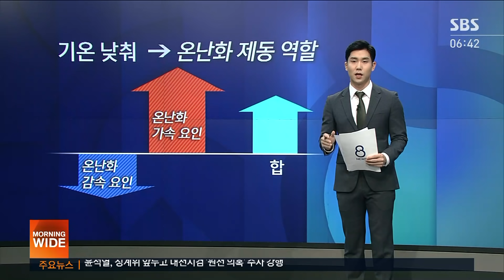예상보다 빠른 지구온난화…미리 본 '50년 뒤 지구' / SBS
지구 온난화가 예상보다 훨씬 빠른 속도로 진행 중이라는 연구 결과가 나왔습니다.
50년 뒤에 2도 정도 상승할 걸로 봤던 지구의 온도가 5도 이상 치솟을 거라는 내용인데, 이렇게 되면 무슨 일이 벌어지게 되는 건지 서동균 기자가 취재했습니다.